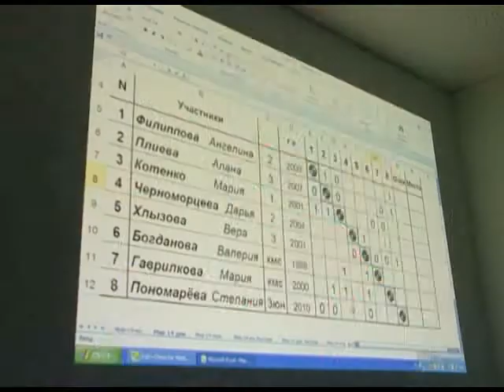В Сочи проходит Первенство мира по шашкам. Новости 24 Сочи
Федерация русских шашек, не изменяет своим традициям, и вот уже 23 год подряд проводит в Сочи Первенство мира среди юношей и девушек, и одновременно международный фестиваль по русским шашакам среди инвалидов и ветеранов спорта. Игроки прошли уже первый тур, сыграли в быструю и молниеносную игру. Сегодня шашисты сыграли в 3 туре из семи.
Сочи. Новости.
Телеканал Эфкате.